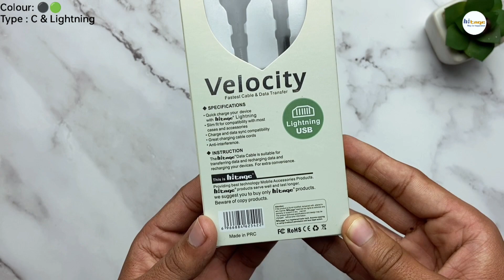Hitage WB- 541 Lightning Cable Unboxing And Review| Hindi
For Shop 🛒 Just Click the below Link –

BEST FAST CHARGING DATA CABLE UNDER 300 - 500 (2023)

 ✅ HITAGE BEST DATA CABLE FOR SMART CUSTOMER😎😎😎😎